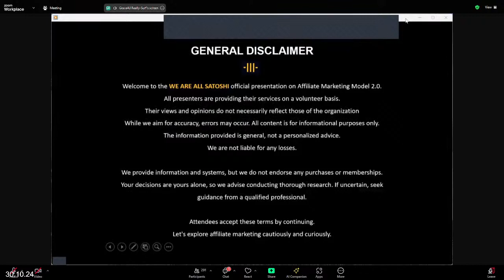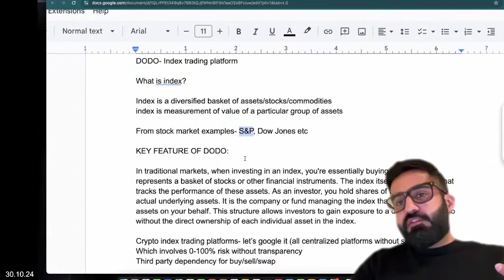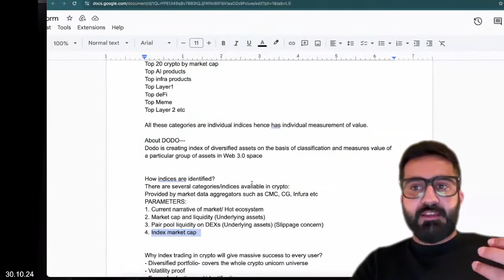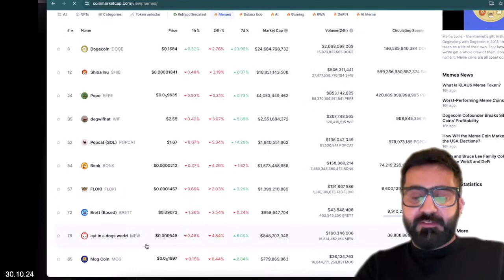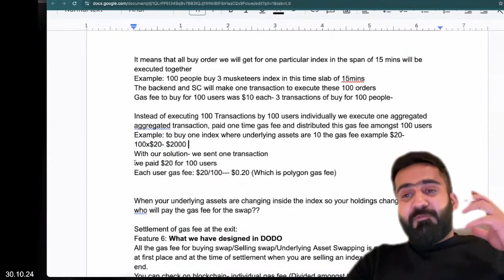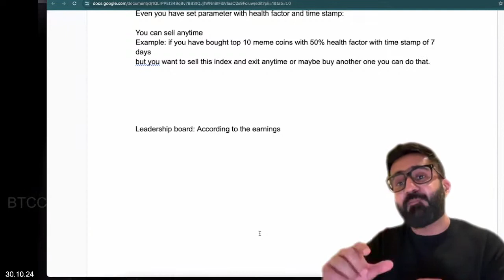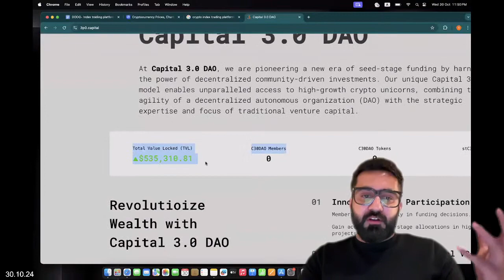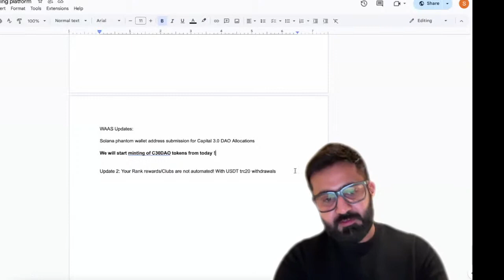UK Prime Time - WAAS Wednesday with Shavez 30/10/24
AND YES, DODO TRAINING HAS STARTED. WATCH AND LEARN THE CRYPTO INDEX TRADING.

Please take the time to find out why WAAS will give us financial freedom in the future.

Thanks for joining us on the Residual Income Millionaire YouTube Channel.
Always get the latest news and updates on all WAAS products and services.

Go back to the person who shared this video to GET STARTED.

OR

How to get access to the platform?

Once registered, don't hesitate to get in touch with the admin of these groups.